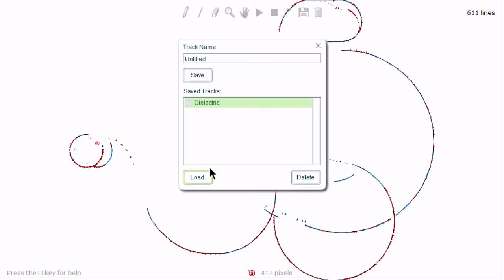Linerider - Dielectric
CREDITS ARE IN DESCRIPTION
A different style that usual. I felt like doing manuals. This is a fairly old track. I just never got around to doing it. I know it's short. I just slapped on a stall when I found the sol again. This was originally going to be a clan track from Trik Style, but the clan died before we did any collabs. All lines are drawn by me, btw.

Credits:
Hedge, PPT, FC, ZNF, Olecool, Aspi, IGGB, and SDF for inspiration.
iPi for doing the recording & editing.
Me for being a lazy ass.